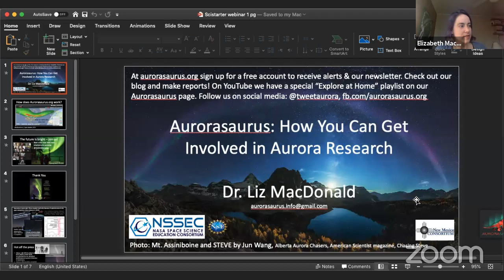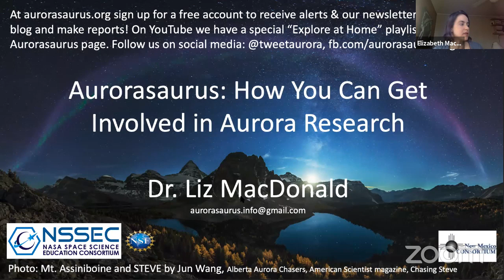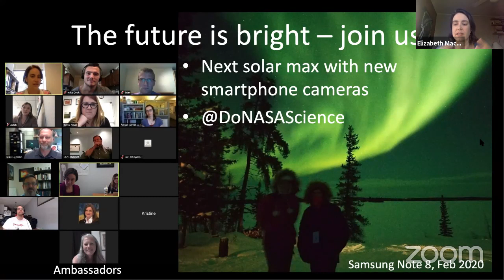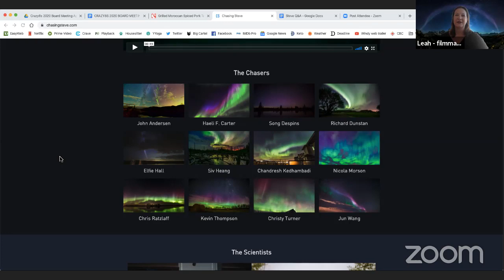Chasing Steve Q&A